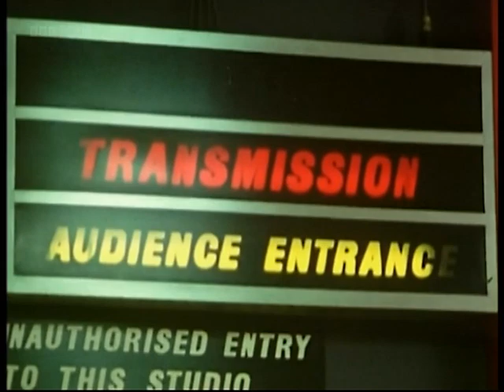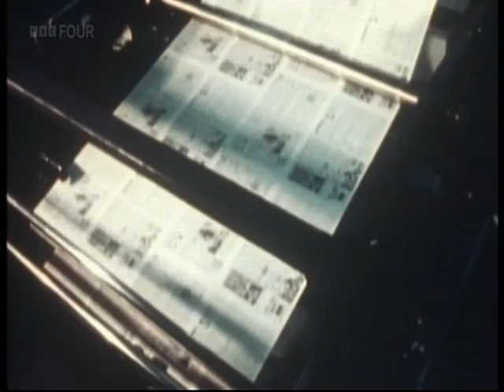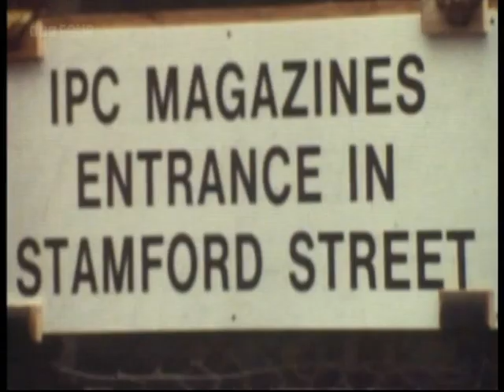TOTP and The New Wave 1978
TOTP 1978